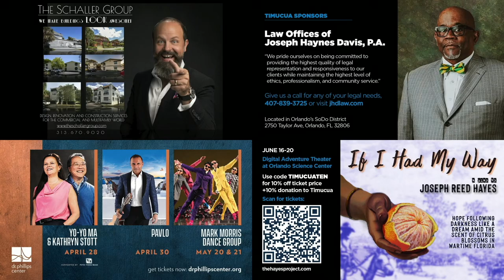Orlando Gay Chorus Small Ensembles, Ménage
The Orlando Gay Chorus is a wonderful organization which aims to improve the lives of Orlando residents (and people everywhere).
Timucua also aims to do the same, so it was fitting that OGC should choose to kick off the 2022 Come Out With Pride celebration with a choral concert at Timucua.

Art by Mimi Hwang